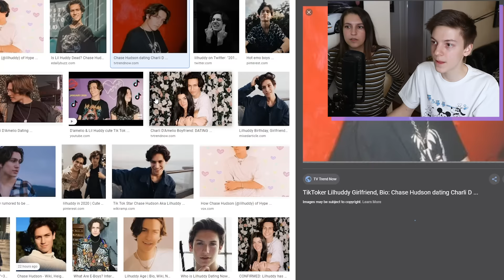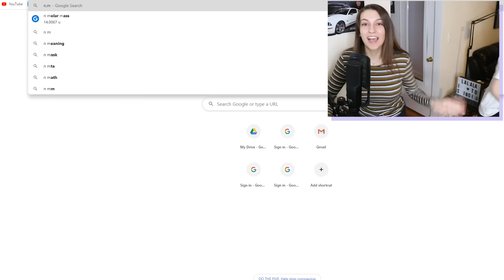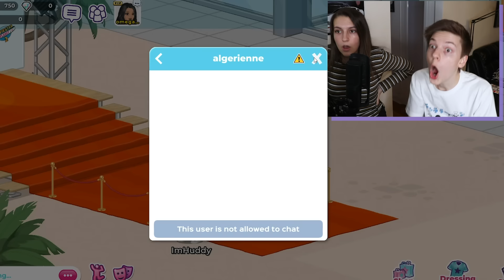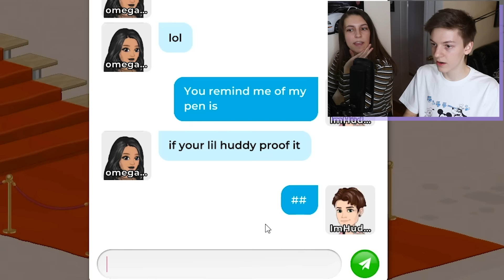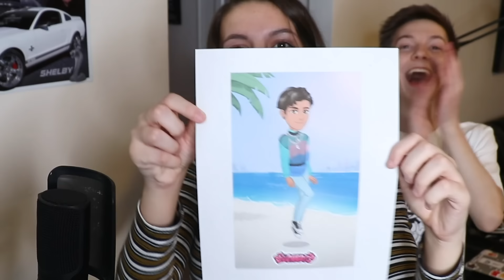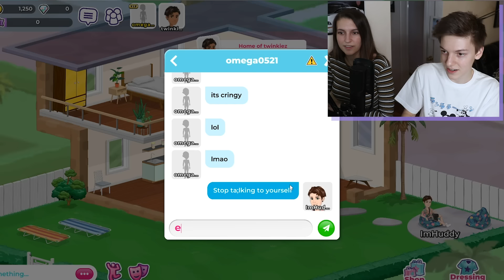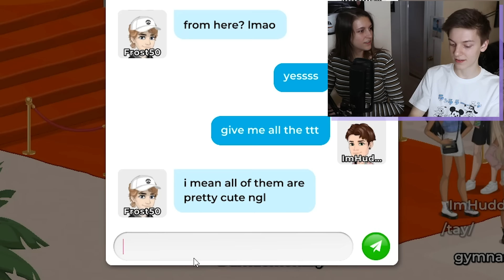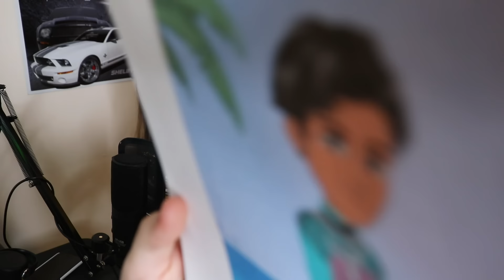We Find Lil Huddy a Girlfriend in MovieStarPlanet 2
we love you hudson!